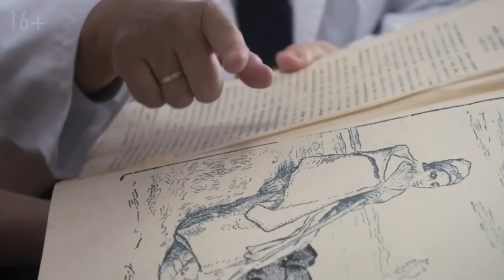Femeia S-a trezit și a Văzut că avea un "TUN" de Bărbat, Dar prietena ei era Foarte FERICITĂ!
Filmul - if i were a man